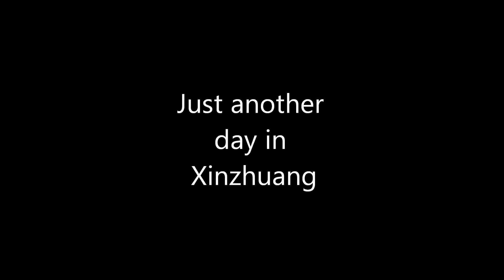just another day in xinzhuang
Xinzhuang, Taipei, Canals, Girls